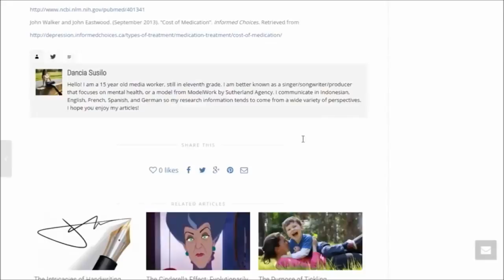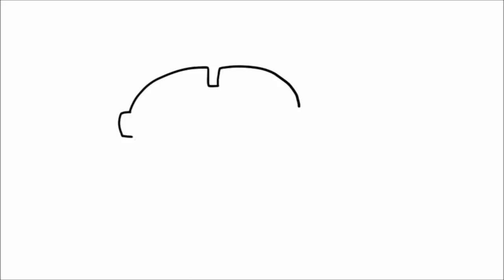4 Art Therapies for Better Mental Health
What is art therapy? Art therapy is a form of psychotherapy involving the encouragement of free self-expression through painting, drawing, or modeling, used as a remedial activity or an aid to diagnosis. There are many forms of art therapy. Which of these will you be trying?

Content by: Dancia S.

Produced by yours truly: Psych2Go